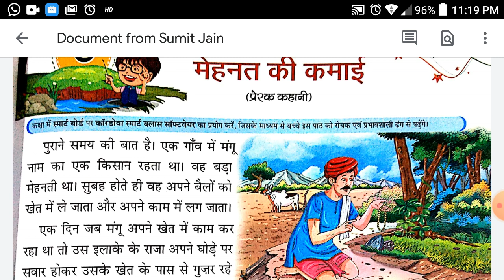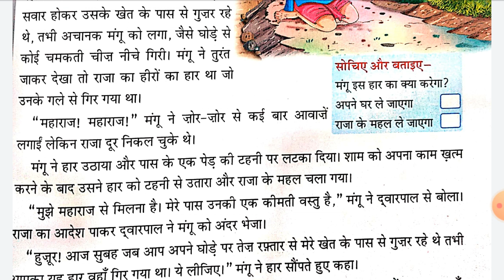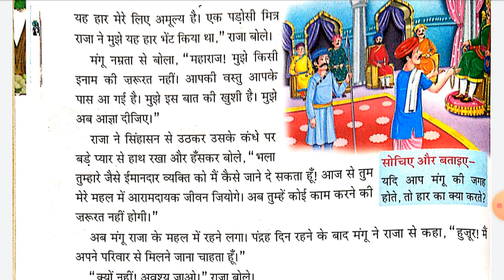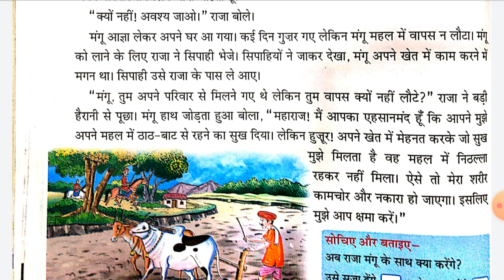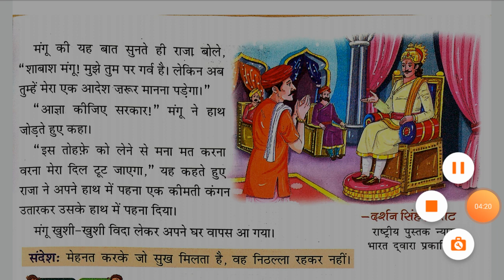Hindi story for Children with Moral || Mehnat ki kamai ( मेहनत की कमाई )|| Kahaniya in hindi